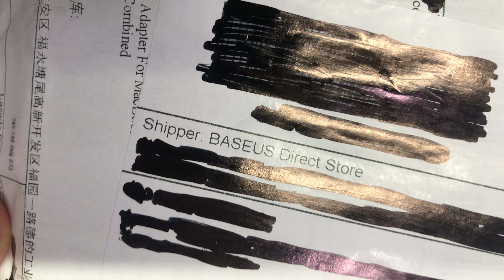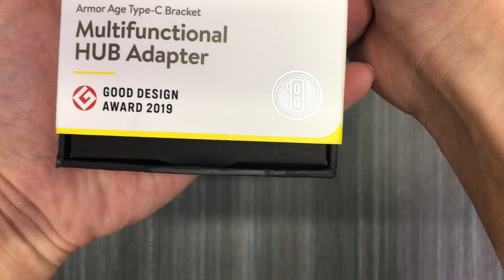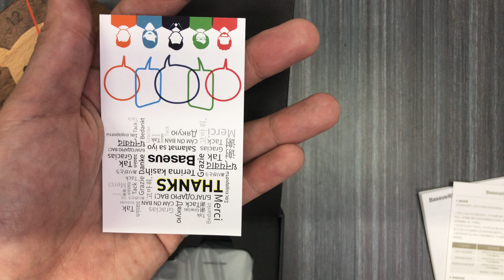Unboxing: Baseus Multifunctional HUB Adapter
A product by Baseus which is very useful, a Multifunctional HUB Adapter. It is compatible with the MacBook Pro (15-inch) and provides additional ports. When mounted, the bracket act as a skid pad that protects the bottom plate of your MacBook Pro from scratches. The height of the bracket lifted the base of the Macbook Pro which promotes better airflow. Hence, heat dissipation is greatly improved.